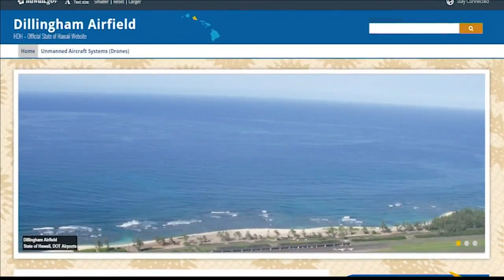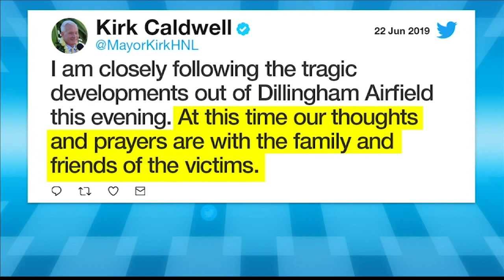Fiery plane crash investigation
An investigation is underway after a fiery plane crash in Hawaii.